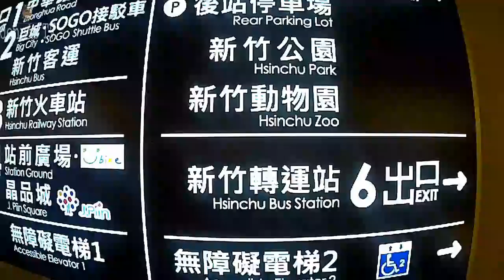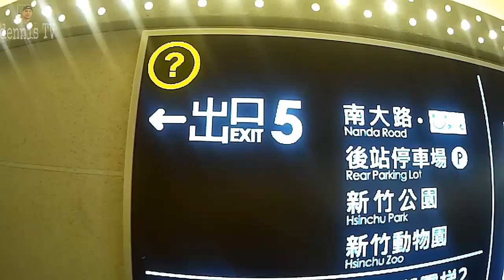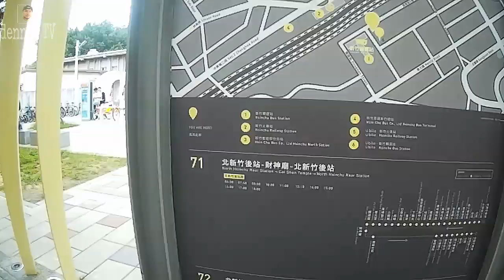hsinchuzoo|di|nya|makita|part 2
i try to find out hsinchu zoo pero wala kaya walwal ang labas. next promise hanapin.